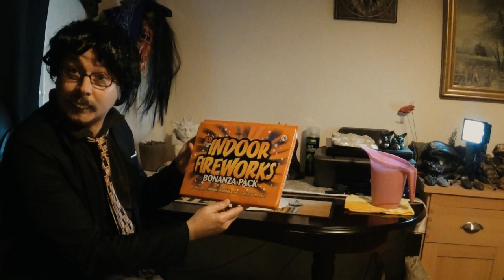Indoor Fireworks With Reginald Ainsworth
Indoor Fireworks With Reginald Ainsworth. Reginald provides entertainment with a selection of wonderful and delightful indoor fireworks.

Always read safety guidelines and instructions before use.

for the kind use of their music.

Indoor Fireworks Used In This Video